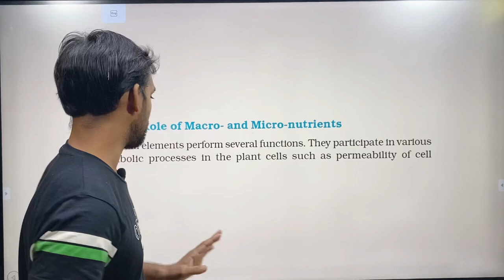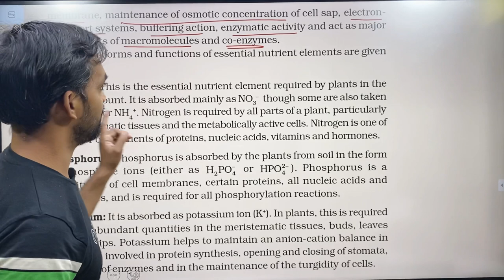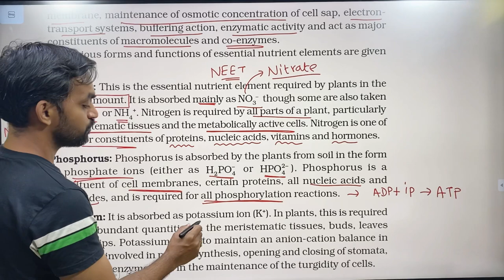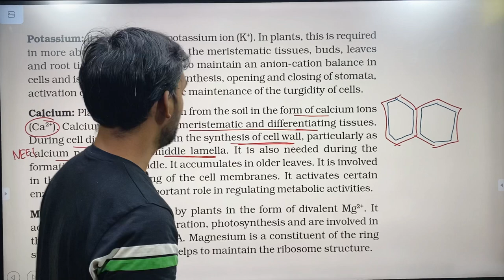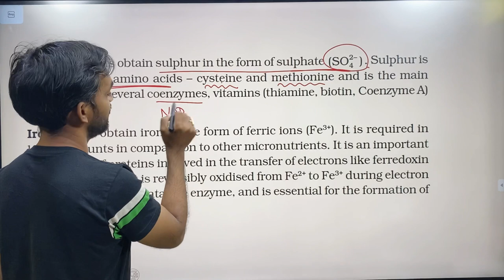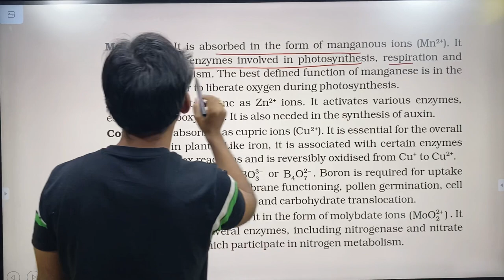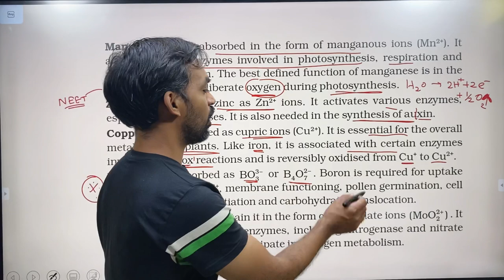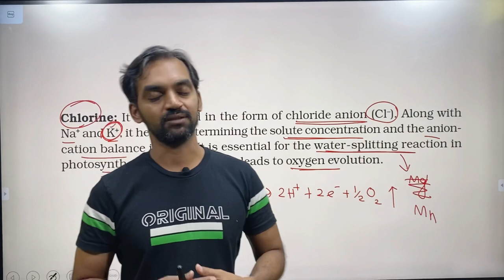Mineral Nutrition | Part 2 | Thannambikkai Batch | NCERT LINE TO LINE